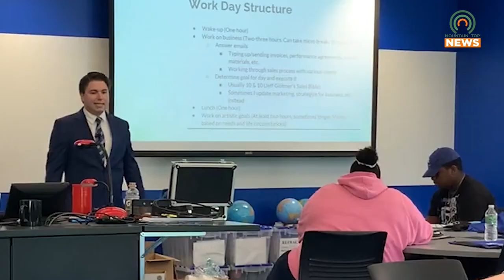Sensory-Friendly Magic Show To Wow Audiences on Tuesday, April 4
The Pike County Public Library in Pikeville will be holding a sensory-friendly magic show featuring Cody Clark on April 4 at 5:30 PM.